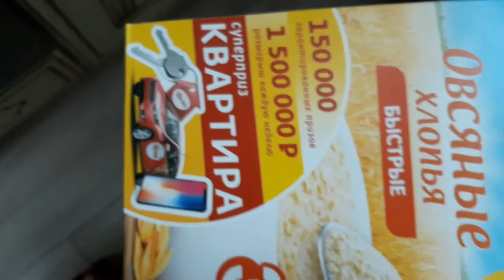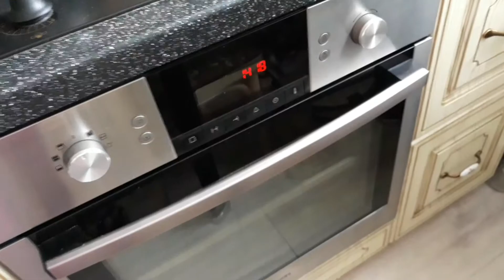Целый день на кухне